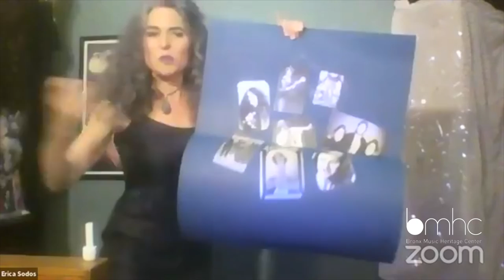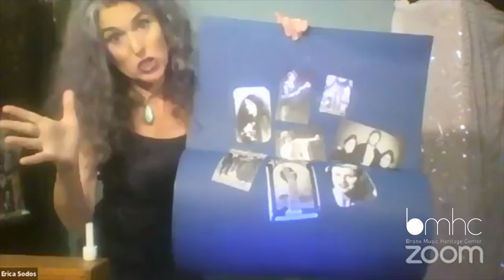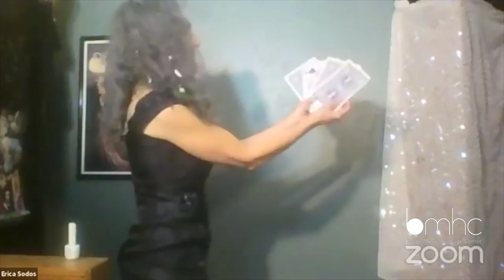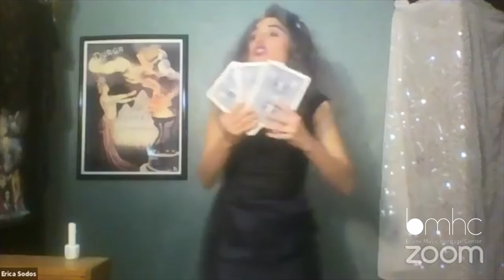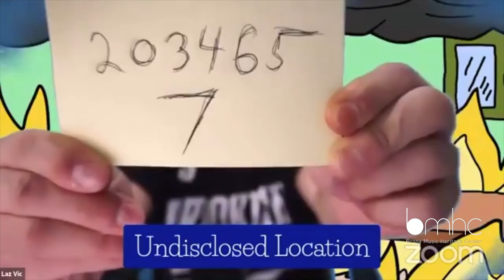Bochinchando Episode 1: Bronx Comedy Stage (LIVESTREAM)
Hosted by the hilarious Peaches Rodriguez Comedy, our Bronx comedy showcase featured "The Illusionist" Omar, Actor/Comedian Laz Vic, Magical Enchantress Erica Sodos, Comedian/Actor Kareem Blue, and BMHC's Bobby Sanabria "The Unknown Conguero".

Parental advisory: Content may include adult language and themes.
Material suited for adults only!